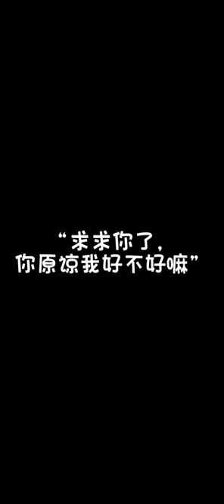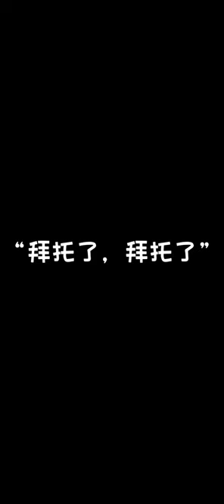thân hạo nam ( shen haonan ) 申浩男